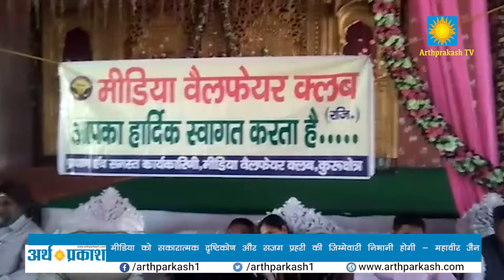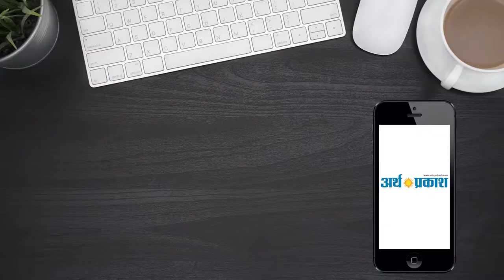मीडिया को सकारात्मक दृष्टिकोण और सजग प्रहरी की जिम्मेवारी निभानी होगी - महावीर जैन